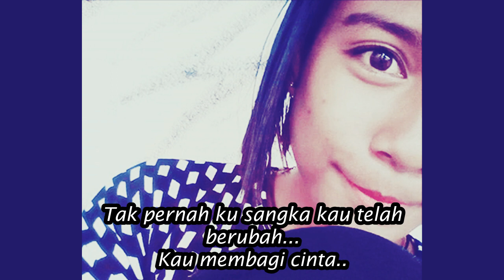Salah Apa Aku Cover Adik Maznah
Original Song:Ilir 7..
Arrangement-Jijie ESB

 Folow My Facebook:Jijie Satriani

Page:Eastren Street Boy